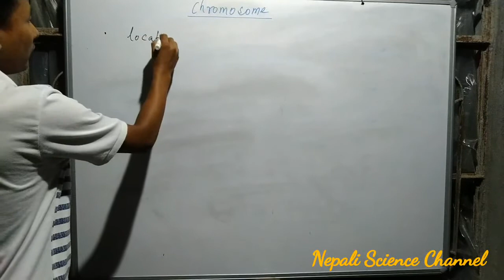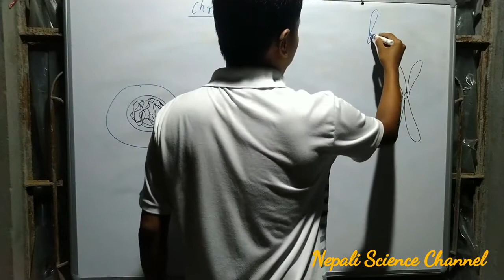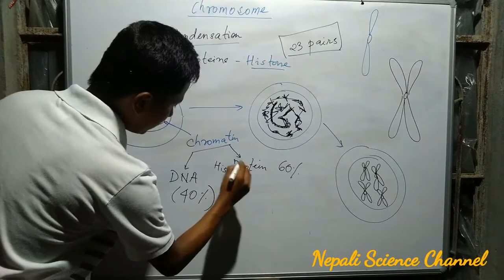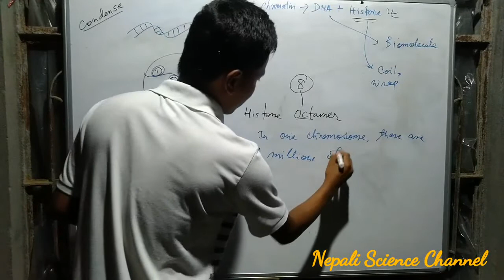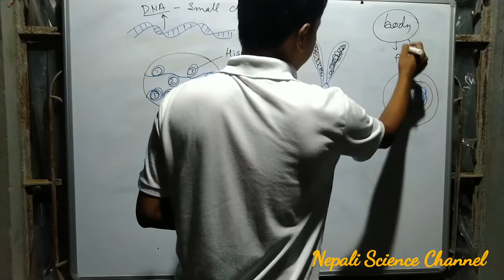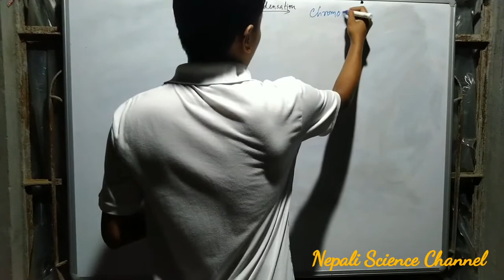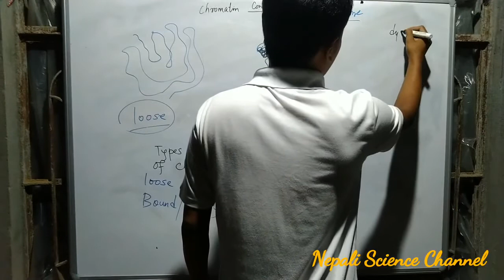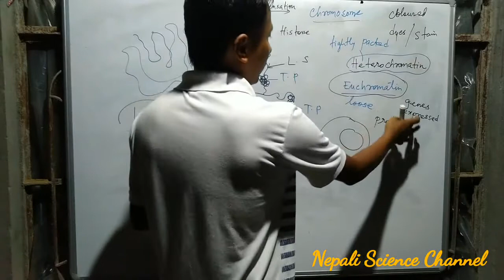CLASS 10# CONTINUITY OF LIFE HOW CHROMOSOMES ARE FORMED? CONDENSATION OF CHROMATIN! PART II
यो भिडियो मा मैले क्रोमोजोमको concept, chromosome कसरी बनिन्छ र chromatin, chromosome र Chromatid को भिन्नतालाई सजिलो संग् ले बुझाएको छु।
concept of chromosome #condensation of chromatin ##difference between chromatin, chromosome and chromatid